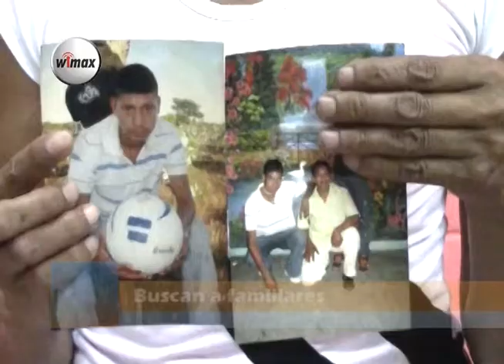Desaparecidos en California